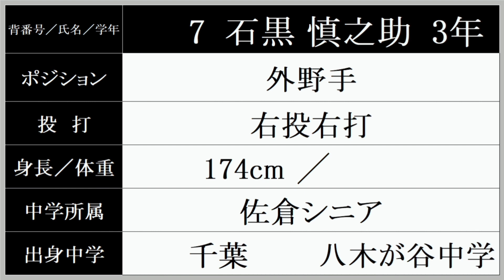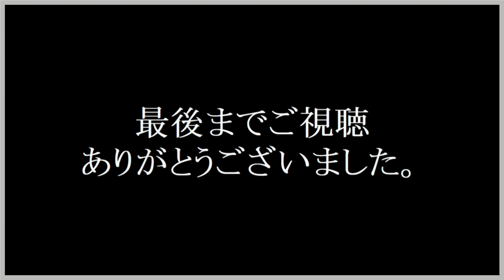市立船橋 ベンチ入りメンバー紹介 2022年夏 【出身都道府県も紹介】甲子園出場決定！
夏１５年ぶり６回目（甲子園出場 春２回　夏５回）

打率：.389(12位) 、平均得点：8.4点(16位) 、総本塁打：3本(13位) 、平均盗塁数：1.7個(24位) 、平均犠打数：4.4個(1位) 、平均失点数：3.6点(45位) 、平均失策数：0.9個(31位)

【注目選手】２．片野優羽 恵まれた体格 強肩強打の捕手 天性の長打力が魅力 高校通算30本塁打 遠投110ｍ 2塁送球1.8秒 プロ注目のドラフト候補

メンバーは、変更になっている可能性があります。